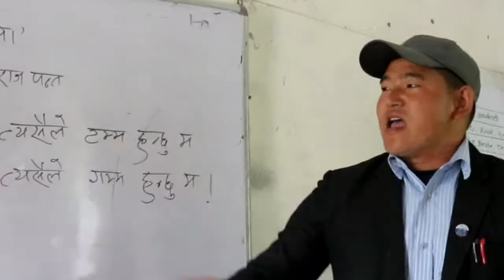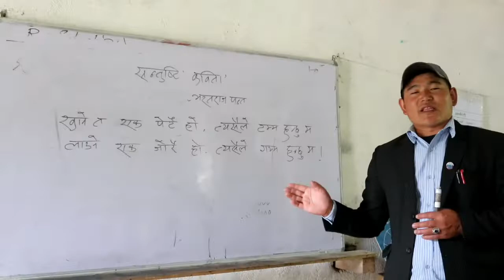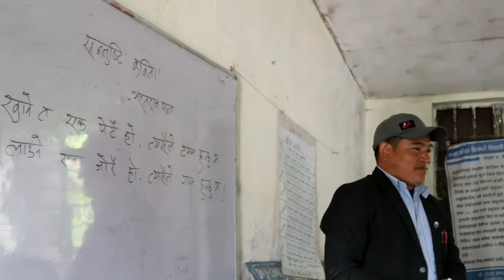स्थानीय सरकारकाे सहयाेगले विद्यालयमा सहजता , गुदेल मा.वि.का प्र.अ. लवकुमार राई संगकाे कुराकानी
जन प्रतिनिधि हरुकाे सहयाेगले विद्यालयमा  सहजता ,  गुदेल मा.वि.का प्र.अ. लवकुमार राई संगकाे कुराकानी
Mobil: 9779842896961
Host:- Jit Kulung(Ghama Jit Rai)
           Motiram Rasaili
Guest:-